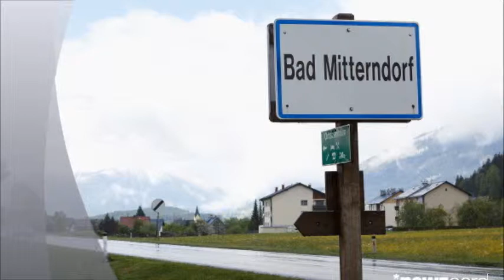Conchita Wurst Photos - Others